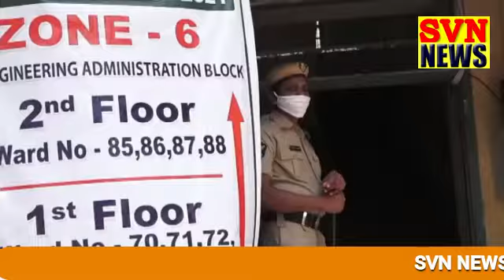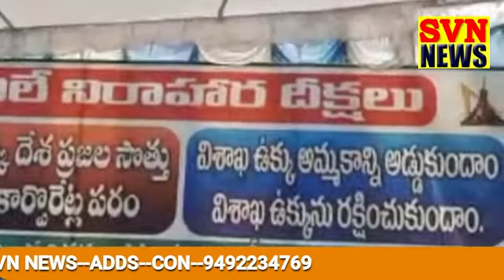14 3 2021